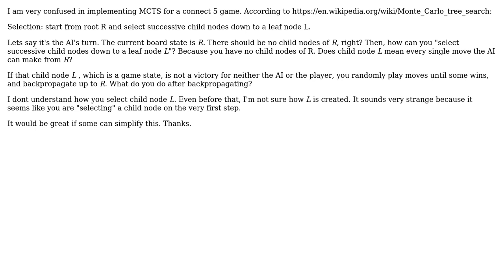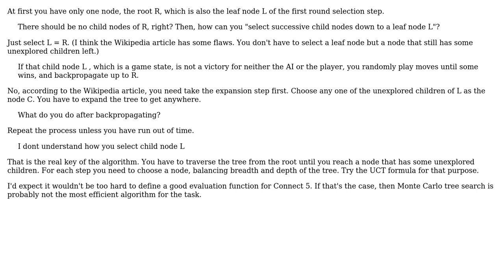Software Engineering: Monte Carlo Tree Search in Game AI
With thanks & praise to God, and with thanks to the many people who have made this project possible! You are responsible for your own actions.